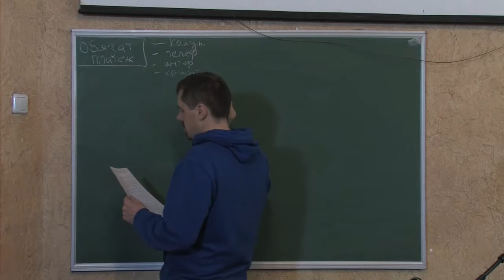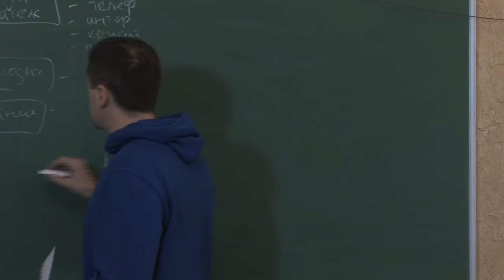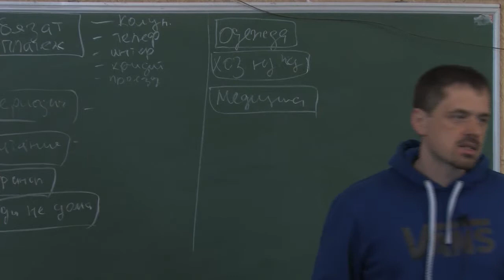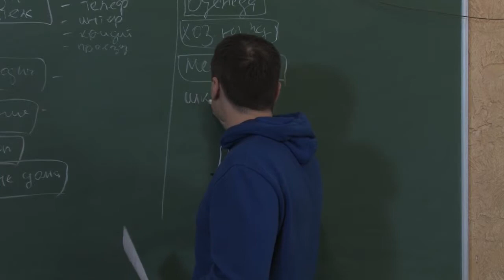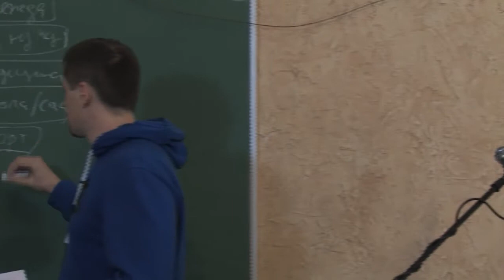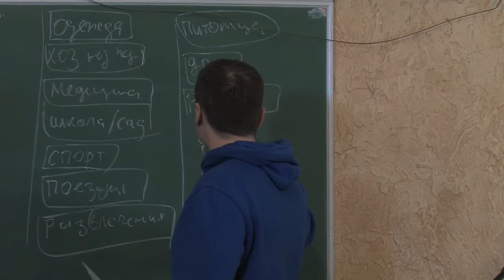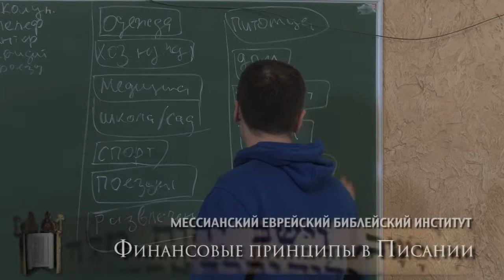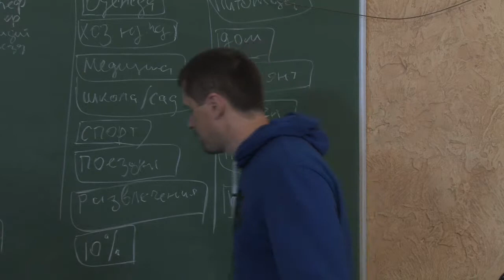МЕБИ "Финансовые принципы в Писании" 6 день 1 урок